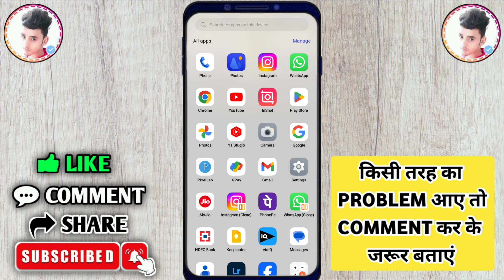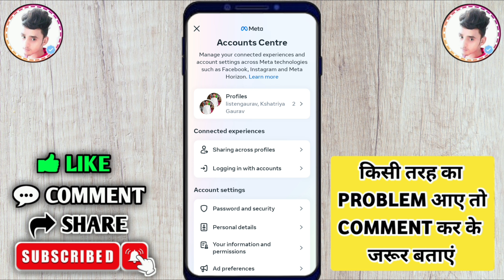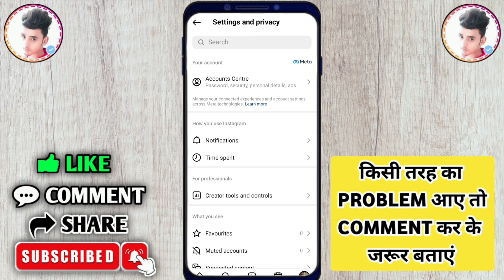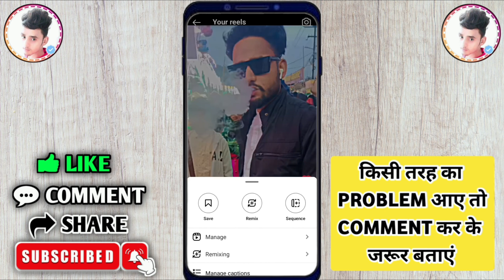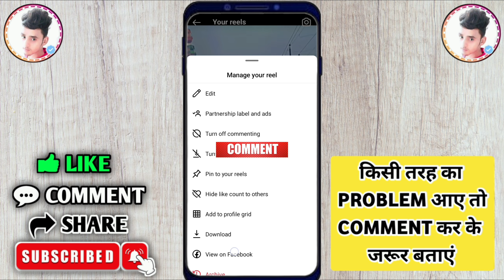facebook reels par instagram ka option kaise laye | facebook reels par follow ka option kaise laye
°°°°°°°°°° About Video °°°°°°°°°°

instagram reels facebook mein kaise dalen

     🔲 🔳◼️◾▪️ THANKYOU▪️◾◼️🔳🔲

++ {{ • Instragram • }} ++

++ {{ • Second Channel • }} ++

                        @Listen Gaurav

Queries .

Listen Gaurav

facebook reels par instagram ka option kaise laye

facebook reels par follow ka option kaise laye

facebook reels me instagram kaise lagaye

facebook reels me follow button kaise lagaye

instagram reels facebook par share nahi ho raha hai

instagram reels facebook connect

facebook reels instagram connect kaise karen

instagram reels ko facebook se kaise connect karen

instagram reels facebook mein kaise dalen 2024

how to share instagram reels on facebook

facebook reels par instagram ka logo kaise lagaye

facebook reels par instagram follow ka option kaise laye

facebook reels par instagram link kaise kare

facebook reels par instagram logo kaise lagaye

facebook reels par instagram ka option kaise laye 2024

facebook reels par instagram id kaise lagaye

facebook reels par instagram ka logo kaise laen

facebook reels par instagram link kaise dale

facebook reels par instagram kaise chalaye

facebook reels par follow button kaise lagaye

facebook reels par follow ka option kaise laye 2024

facebook reels par follow ka option nahi aa raha hai

facebook reels par follow ka button kaise laen

facebook reels me instagram ka option kaise laye

facebook reels me instagram ka logo kaise lagaye

facebook reels me instagram follow button kaise lagaye

facebook reels me instagram kaise jode

facebook reels me instagram ka logo kaise lagaye 2024

facebook reels me follow ka option kaise laye

facebook reels me follow button kaise lagaye 2024

facebook reels me follow ka option kaise laye 2024

instagram reels ko facebook par kaise share karen

instagram reels ko facebook page se kaise connect kare

instagram reels ko facebook par recommend kaise kare

instagram reels ko facebook par kaise lagaye

instagram reels ko facebook mein kaise share karen

how to share instagram reels to facebook automatically

how to share ig reels to facebook

how to share instagram reels on facebook 2024

fb reels par follow ka option kaise laye

instagram id facebook se kaise connect kare

instagram facebook kaise link karen

facebook instagram connect

instagram view on facebook

view on facebook

view on facebook instagram

2024

hindi

Hashtag .